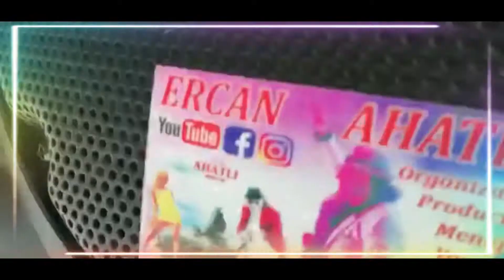🇧🇬🇪🇺🇹🇷 BALKAN Style “KANDRALI KUCHEK 🎶 NAPRAVO 🎶ÇATIRTI 🎶ERCAN AHATLI🍻🎷🎬🎼